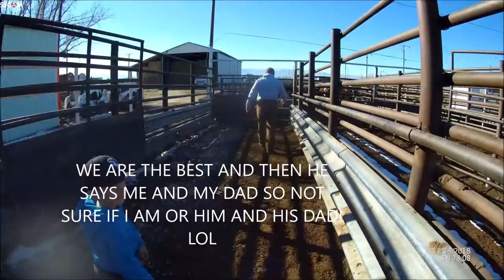HAULING / SHIPPING LAMBS 2018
My Brother, Nephew and I shipping lambs from our ranch to Centennial Stock Auction in Fort Collins, Colorado. 2018 Run